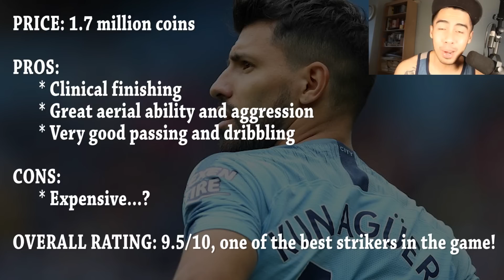BEST EPL STRIKER? TOTS 96 AGUERO PLAYER REVIEW - FIFA 19 ULTIMATE TEAM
COME WATCH ME TRY OUT TOTS AGUERO IN THE WEEKEND LEAGUE!

THUMBNAIL BY RAUL, FOLLOW HIM TOO!